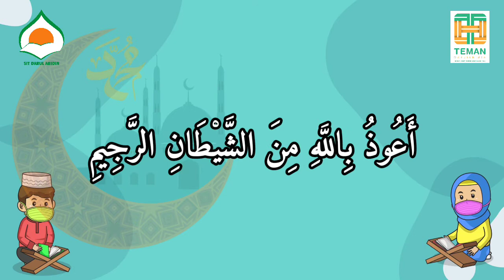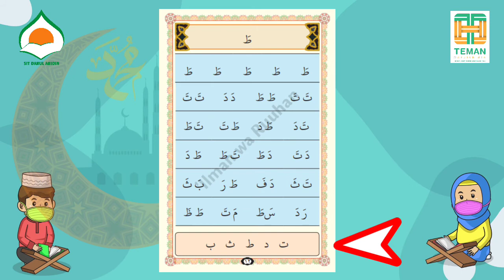PBR SDIT DARUL ABIDIN BBQ LEVEL 1 MENBACA METODE TERPADU IWR JILID 1 HALAMAN 11-12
Pembelajaran Al Qur'an SDIT Darul Abidin Depok